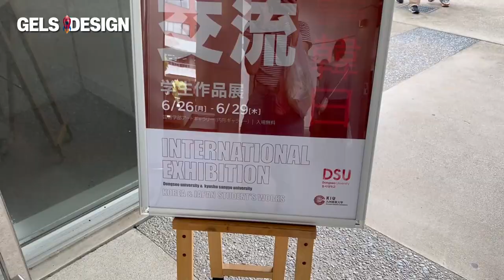이번 수업은 일본이다! 2023 GELS Fukuoka